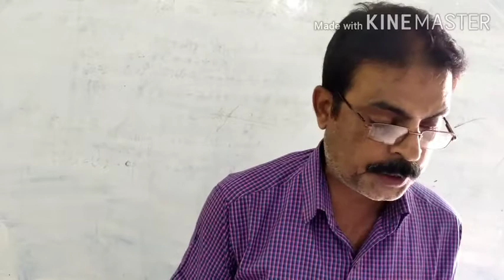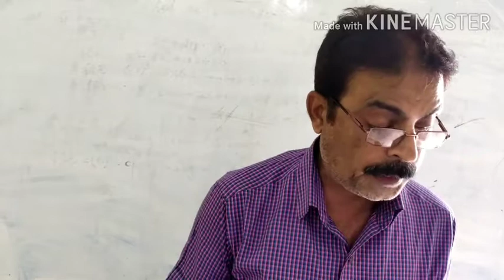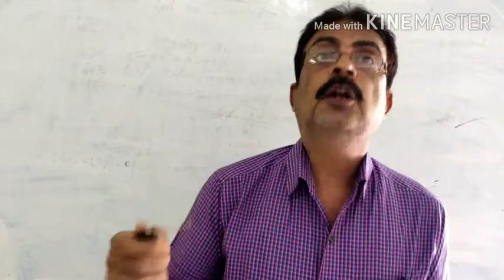English class 10th